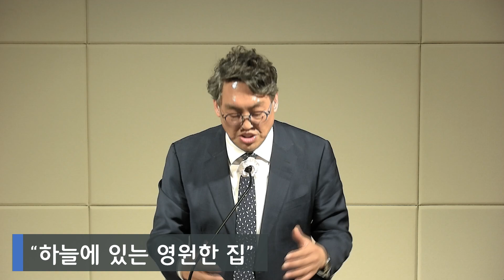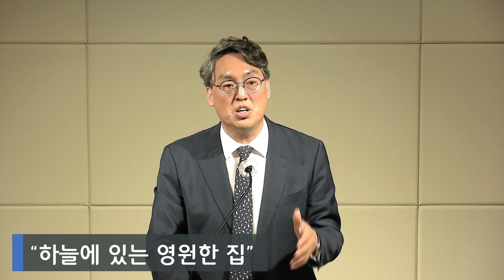2024년 6월 12일 수요일밤예배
2024년 6월 12일 수요일밤예배
"하늘에 있는 영원한 집" (고린도후서 5:1-21)